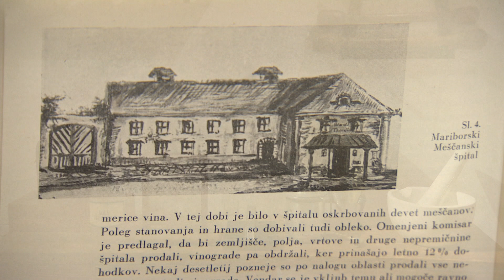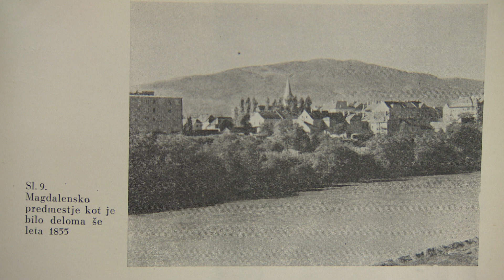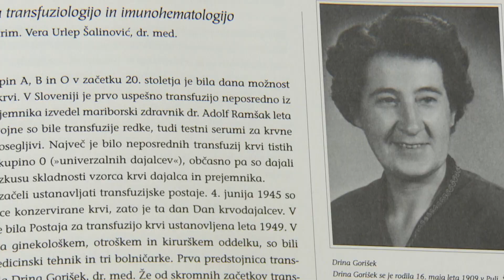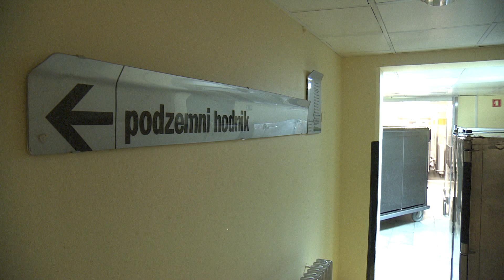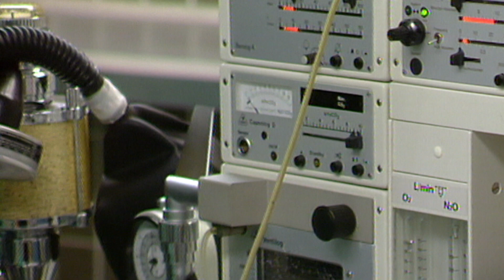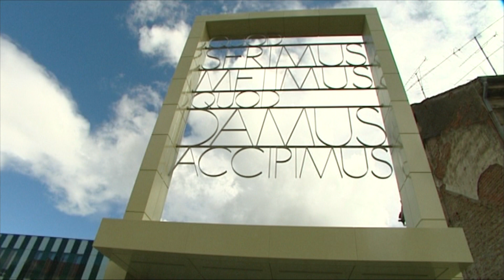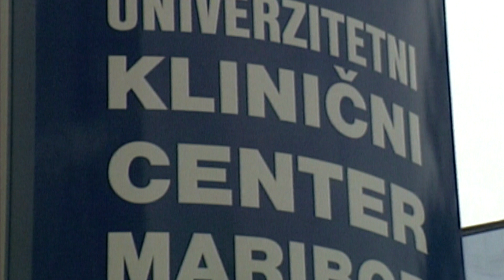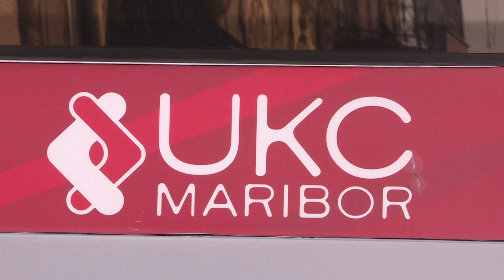Sledi: Mariborska bolnišnica skozi čas | TV Maribor 28.7.2019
Zdravstvo ima na Štajerskem dolgo tradicijo, saj je bil mariborski ranocelnik iz prve polovice 13. stoletja znan, tako pravijo zgodovinarji, po vsej Evropi. Mariborska bolnišnica pa je bila ustanovljena leta 1799, se pravi pred 220 leti, ko je okrožni urad izdal okrožnico o ustanovitvi mestnega špitala. Po dobrih 50 letih so bolnišnico preselili z današnjega Slomškovega trga v magdalensko predmestje, kjer je z vsemi oddelki in nazivom Univerzitetni klinični center še danes. Oddaja iz niza Sledi je posvečena bogati in zanimivi zgodovini te za Maribor pomembne ustanove.